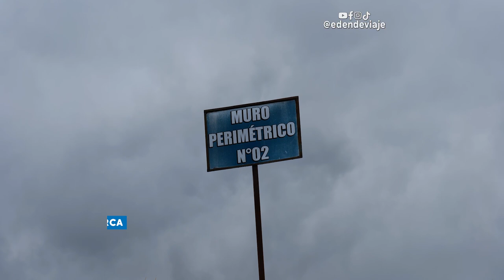🇵🇪 ESTÁ EN LAS MONEDAS DE UN SOL | Sitio arqueológico de Tunanmarca, Junín, Perú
Seguimos visitando lugares hermosos en la provincia de Jauja y esta vez hacemos un gran recorrido hasta el centro arqueológico de Tunanmarca, el más importante de la cultura Wanka en el ValleDelMantaro. Caminamos desde el poblado de Conchos por más de 2 horas y terminamos en el poblado de Marco. También pudimos visitar la laguna de tragadero donde se pudimos ver los hermosos FlamencosAndinos o parihuana.

Cápsulas:
0:00 Desayuno típico de Jauja.
1:15 Camino a Conchos.
2:25 Tunanmarca en gran moneda de un sol.
3:50 Caminando a Tunanmarca.
6:12 Dando nuestras ofrendas a los Apus.
7:43 Llegamos al Sitio Arqueológico de Tunanmarca.
11:57 Celebraciones en el pueblo de Marco.
13:35 Curiosa formación natural Tragadero.
14:25 Las Pariguanas de la laguna del Tragadero.